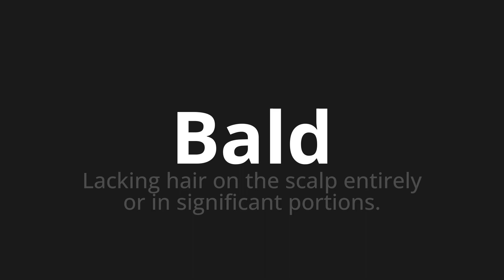How to pronounce Bald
🌍 Learn a new language now Master the Pronunciation of 'Bald which means soon' - which means : Lacking Hair on the scalp entirely or in Significant Portions. 📝 with @HTPronounce 🎓🗣️ - [Your Guide to German]

Learn to pronounce 'Bald' perfectly in German with our easy and engaging tutorial by @HTPronounce! 📖📽️ In this comprehensive video, we provide you with native speaker examples 🗣️👂 and phonetic breakdowns 🎵 to ensure you get the pronunciation just right.

How to say Soon in German